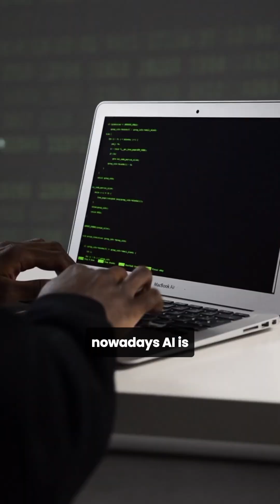This AI Reviews Your Code Better Than You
Day 10 of 100: If you're tired of manual code reviews, this AI tool will blow your mind.

☑ Scans hundreds of lines of code in seconds
☑ Finds hidden bugs before your lead does
☑ Totally FREE to use

Perfect for developers who want to write cleaner, safer, more efficient code—without the hassle.